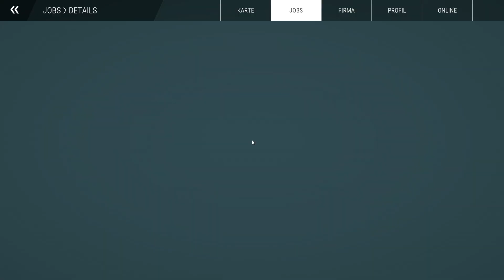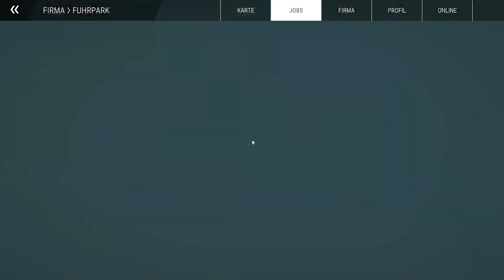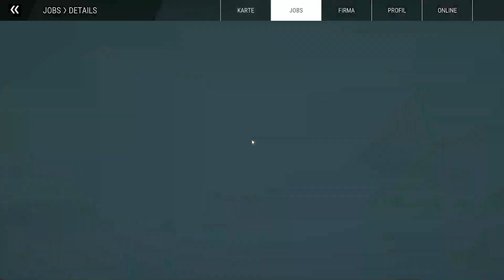🚍 XXL FINALE 🇺🇸 USA KAMPAGNE #091 • SPUKHAUS • SCHIFFSCHAUKEL • AUSSICHTSTURM • VERGNÜGLICHES FINALE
Heute zocken wir die neu erstellte Kampagne in den USA 🇺🇸 im Bau Simulator 2022 weiter